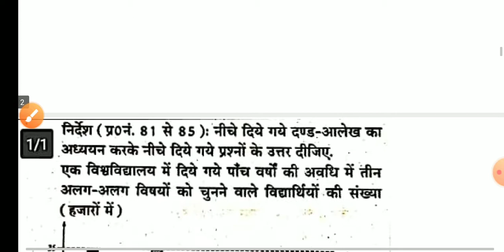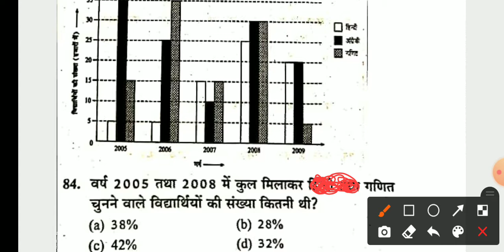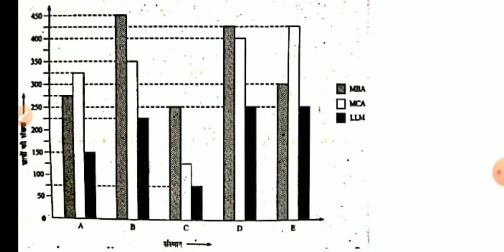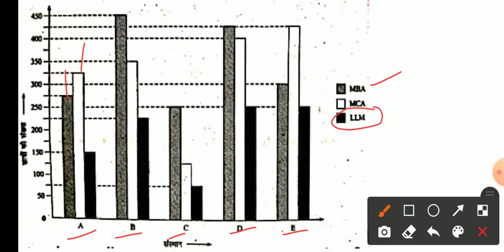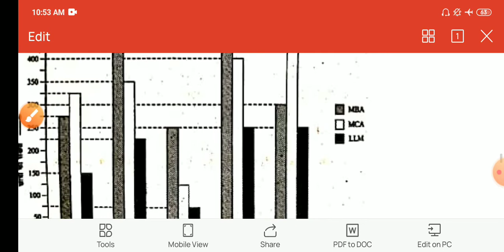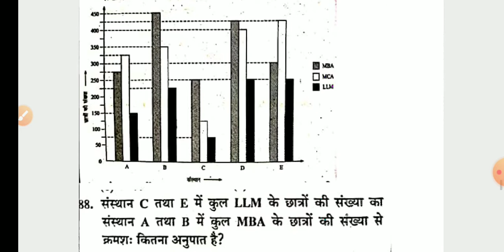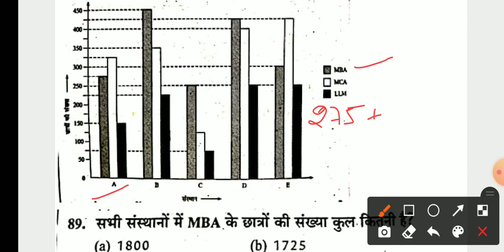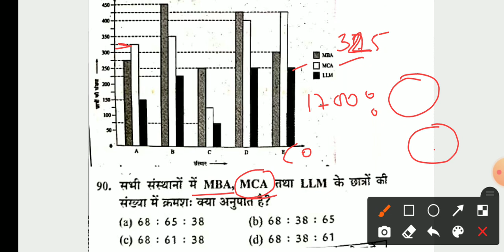upsssc pet maths||paichart aur graftslika||pet maths Modal paper pet maths||pai chart,graf talika